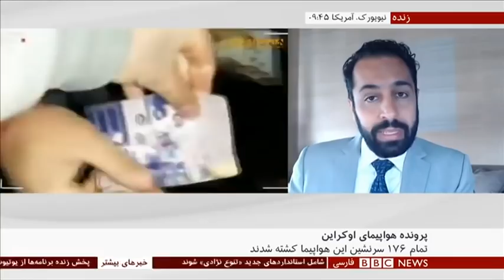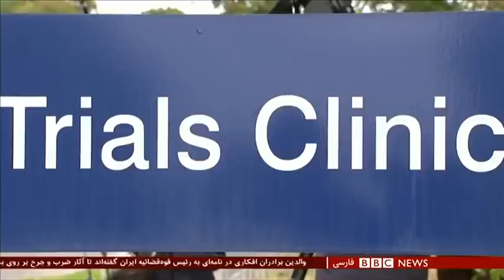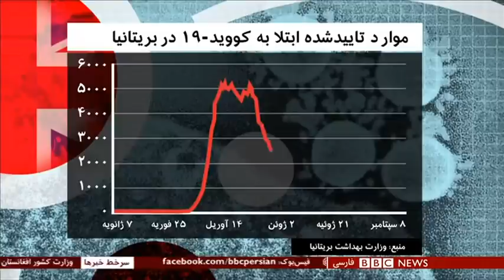اخبار ساعت شش عصر- چهارشنبه ۱۹ شهریور